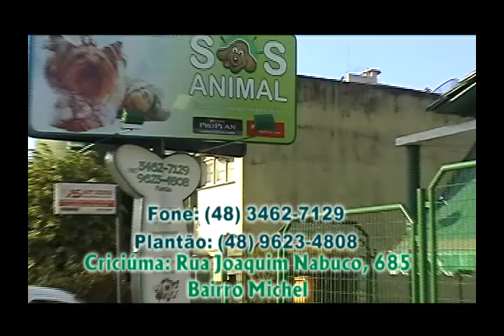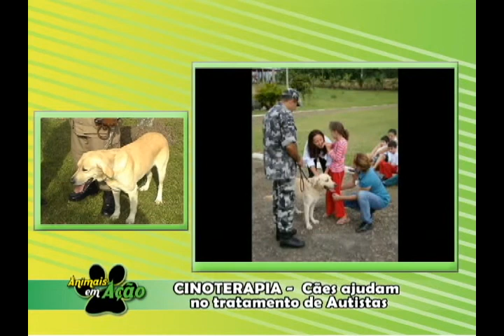Cinoterapia - Terapia com Cães - Programa Animais em Ação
Cinoterapia - Terapia com Cães

Estudos demonstram que os animais podem nos ajudar com algumas dificuldades, trazendo suporte e melhora da nossa qualidade de vida.

O Programa Animais em Ação realizou uma matéria sobre terapia assistida por cães, que é a Cinoterapia. Um belíssimo trabalho realizado em parceria do 9º batalhão da Polícia Militar com a AMA (Assosiação de Pais e Amigos do Autista).